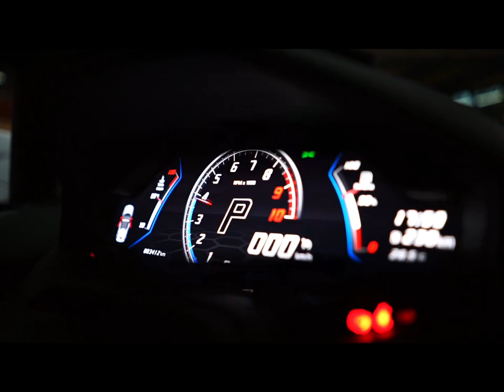Lamborghini Huracan EVO w/ Fi EXHAUST Race Version CatBack X Extreme Toys (Mexico)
Amplify your driving experience.

Lamborghini Huracan EVO is installed with Fi EXHAUST valvetronic catback and exclusive dual forged carbon tips with silver inserts.

Thanks to automotive customization shop Extreme Toys Santa Fe.